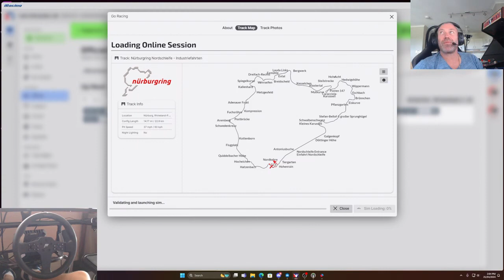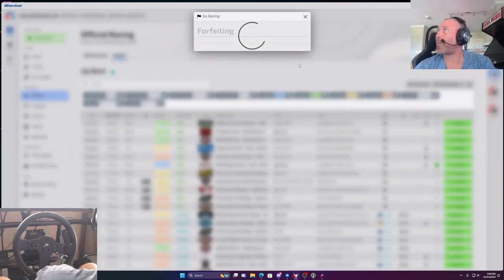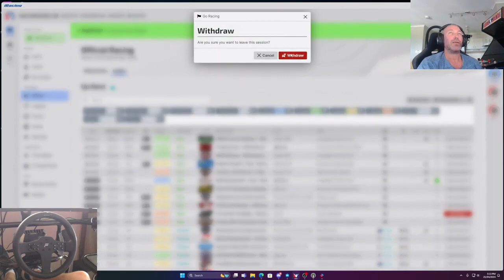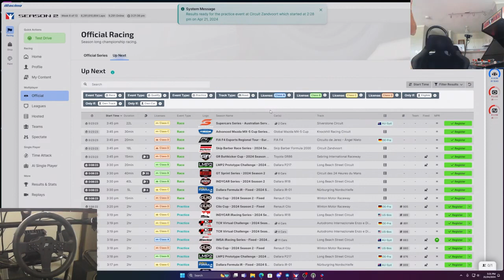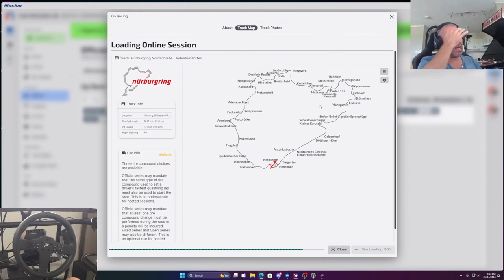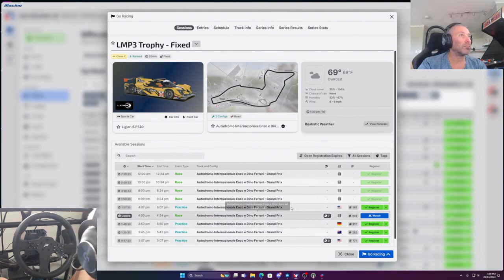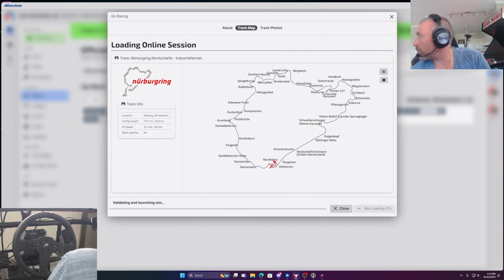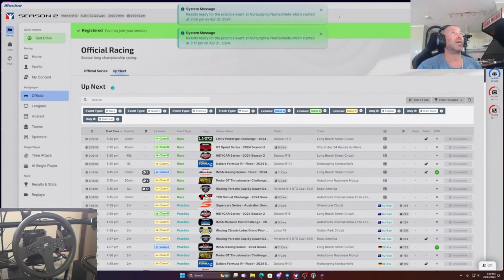"Chasing Checkered Flags Mr Worldwide Racing iRacing Highlights"